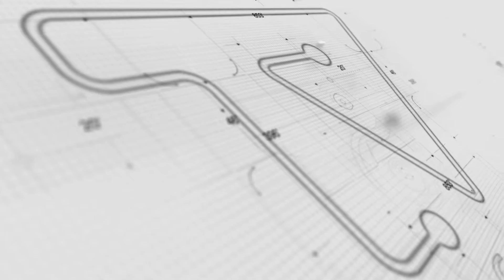ConstruBR 2016 - Odair Senra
O Vice presidente de imobiliário do SindusCon-SP Odair Senta fala sobre a apresentação da pesquisa de atratividade da sub-região do estado de São Paulo
e qual a importância é a sua importância para o setor.